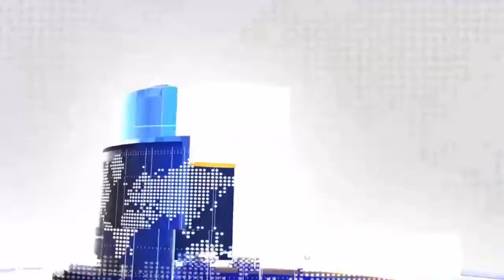01 08 20